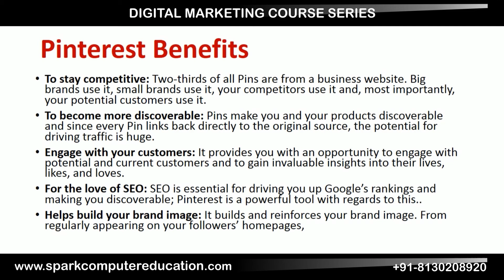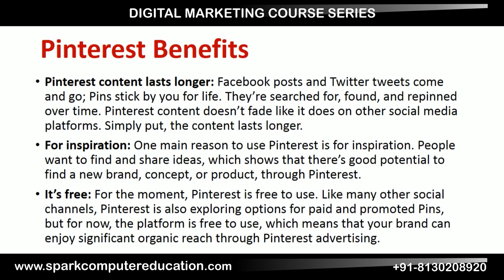What is Pinterest Marketing? | Benefits & Tips for Beginners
What is Pinterest Marketing? | Benefits of Pinterest for Social Media Marketing
In this Pinterest Marketing Tutorial, we’ll explain what Pinterest marketing is and how it can help you grow your brand, drive traffic, and boost sales. If you're new to Pinterest or looking to leverage its power for your digital marketing strategy, this video is for you. Learn how Pinterest can be used as a powerful tool in your social media marketing mix!

🎯 What You’ll Learn in This Video:
1️⃣ What is Pinterest Marketing?

Introduction to Pinterest as a Social Media Platform for Marketing
How Pinterest Marketing Helps Increase Brand Awareness
2️⃣ Benefits of Pinterest Marketing:
How Pinterest Drives Website Traffic and Sales
Building a Strong Visual Brand Identity on Pinterest
Pinterest's Long-Lasting Content: A Great Resource for Evergreen Traffic
3️⃣ How to Use Pinterest for Marketing:
Creating Engaging Pins and Boards to Showcase Your Products or Services
Optimizing Pinterest SEO to Increase Visibility
4️⃣ Pinterest Marketing Best Practices:
Tips for Growing Your Followers and Engagement on Pinterest
How to Use Pinterest Ads to Target the Right Audience
Leveraging Pinterest Analytics to Track Your Marketing Efforts
5️⃣ Pinterest for E-commerce and Business Growth:
How to Drive Sales Using Pinterest's Shopping Features
Pinterest as a Tool for Influencer Marketing and Brand Collaborations
📦 Why Pinterest Marketing is Important for Your Digital Strategy:

Increase Sales and Conversions
Build a Community Around Your Brand
Perfect for E-commerce, Entrepreneurs, Bloggers, and Creators
💻 Ideal for Anyone Looking to Integrate Pinterest into Their Social Media Marketing Strategy!